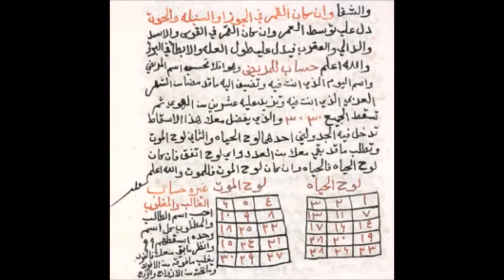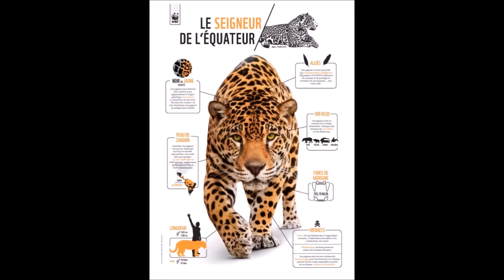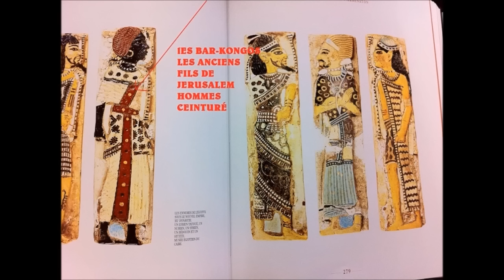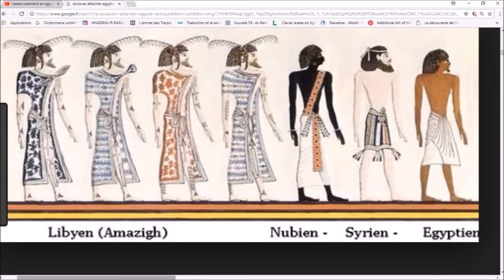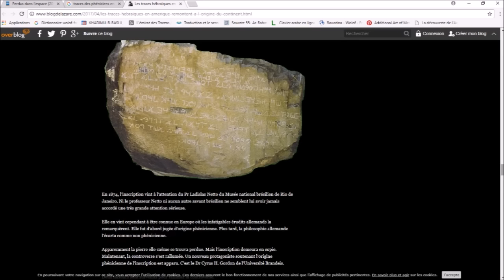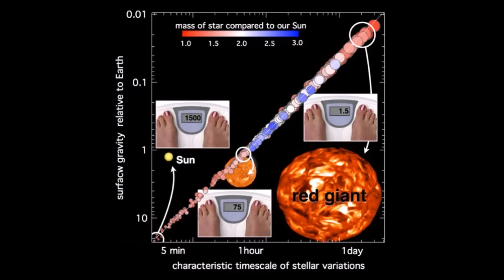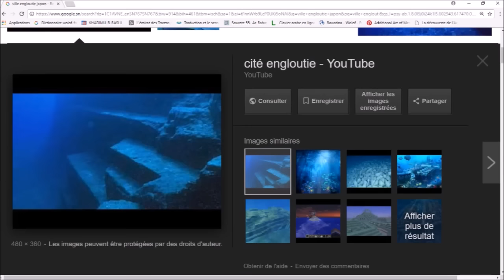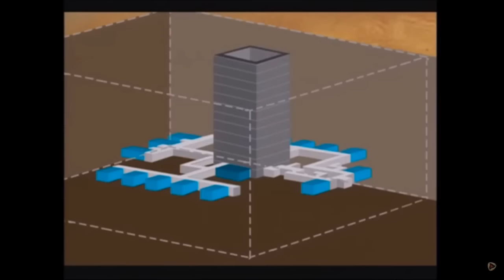🛑TAMERI AMARUKA ☣️☢️🚸TARANA (Pathé Diagne) / AZTLAN et Atlantide Maya - Saison 1 ep 4🛑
Nègre marron, esclave noir d'Amérique évadé, ou un de ses descendants.
« Le terme de « marron » vient de l'espagnol cimarrón : « vivant sur les cimes » ; (cima = cime) qui apparaît dès la conquête d'Hispaniola  »
Attesté également en français comme nom de couleur en 1750 ( « couleur de maron » ) sous l’orthographe alternative maron dans un livre de Jean Hellot, L’Art de la teinture des laines, p. 485, ( « On tire de ce mélange un très-grand nombre de couleurs comme les Caffé, Maron , Pruneau, Musc, Epine et autres nuances. »), l’adjectif marron pour la couleur n’entre dans le dictionnaire de l’Académie que dans la 6e édition de 1835.
1503, Hispaniola, « cimarron », 1603, « cymarron », « symerron »
 simalo Autre étymologie, (interprétation de Lucien Peytraud, dans L'Esclavage aux Antilles Françaises avant 1789) proviendrait de Symaron, peuple sauvage des Caraïbes (Panama).
→ voir simara Hypothèse contemporaine, cimarron viendrait de « Simalô-ni-li » = peuple (sauvage) de la Floride et donne « séminole » en passant par l'arawak simara, puis le creek simaro-ni .
Le mot arawak signifiant flèche (símarabo, símara-habo), aurait donné, le fugitif rapide comme la flèche
(1640) De l’espagnol cimarrón (« sauvage, vivant sur les cîmes »), terme hispano-américain ou bien de l’espagnol marro (« fuite, évasion »
Les Espagnols disent cimarron, en parlant des Noirs (ou des Indiens) esclaves échappés des plantations et retournés à la vie sauvage dans les forêts ou les montagnes. — (Le Clézio, Sirandanes, « les devinettes de l'île Maurice » (lexique), Seghers, 1990)
Catégorie ethnique, en fonction de la couleur de la peau (blanche, métissée, marron, brune, noire) et des origines éthniques (Africa thesis).
Blanco; Afromestizo; Cimarron; Moreno; Negro